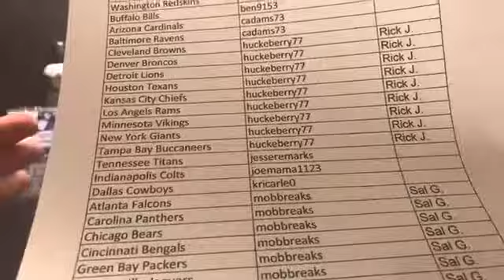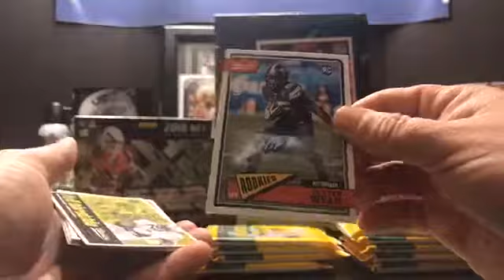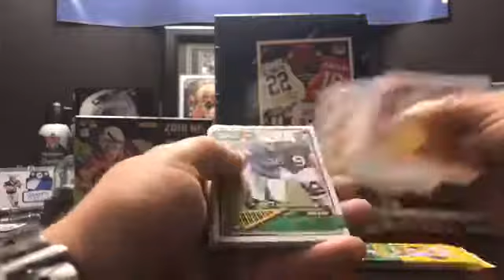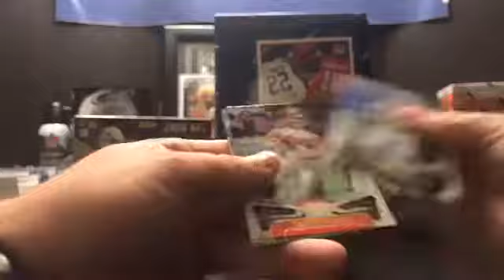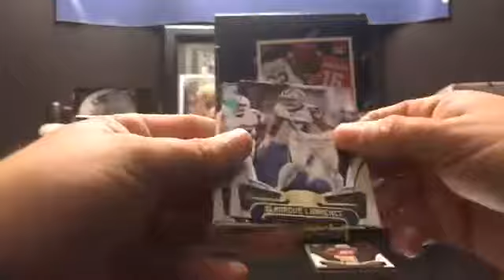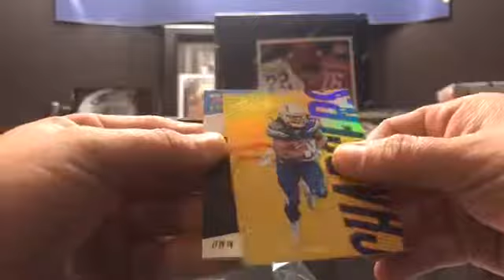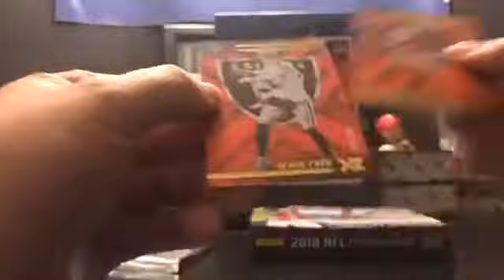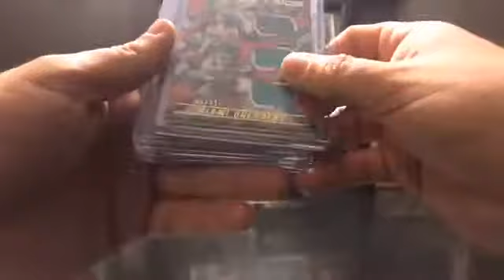11-25-18 6 Box 2018 Football Mixer Streamed Live on Facebook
Please check out the Ebay Store for Future Breaks, Sports Cards & Memorabilia